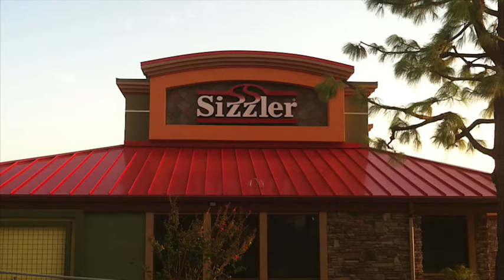berry roofing named best of the best HD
Berry Roofing The Best of the Best Television